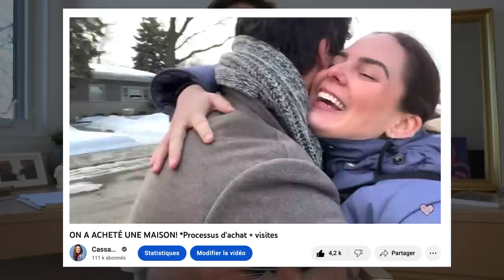ON DÉMÉNAGE DANS NOTRE MAISON! *vlog déménagement + rénos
C'est officiel, ON DÉMÉNAGE dans notre première maison!

J'avais envie de vous amener avec nous dans ce gros processus qu'est l'achat d'une première propriété! C'est pleins d'étapes, c'est stressant à certain moment, mais c'est aussi tellement EXCITANT!

Prochaine vidéo un HOUSE TOUR?

Pssst, désolé pour le son qui sonne un peu écho, j'ai essayé de faire mon possible pour l'arranger, mais je ne sais pas ce qui s'est passé!

Je vous aime tant.

Mes réseaux